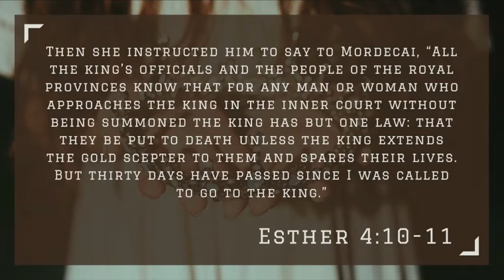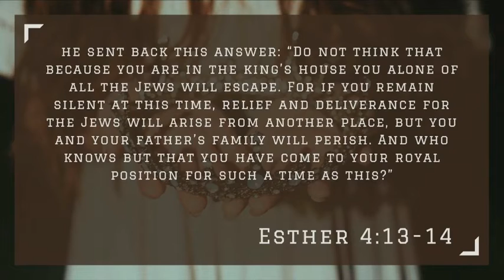Josh Seaton | Esther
Did you miss a Wednesday, but want to stay up with our messages? Join Pastor Josh and the Youth speaking team for a replay of our recent sermons, panels and more!